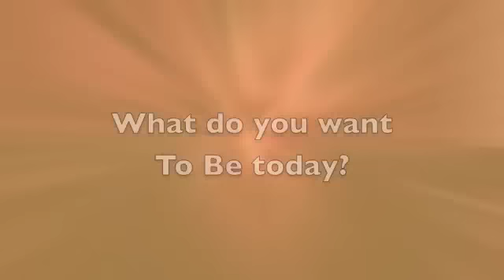Your To Be List: Clear the Clutter of Complaints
Lauren explains how we can take a lighter approach to all the complaining we do throughout the day that eats up so much of our mental and emotional energy.  When we can Be Free of our complaints, we can come back to a natural state of Being Loving and Being Kind, to ourselves and others.